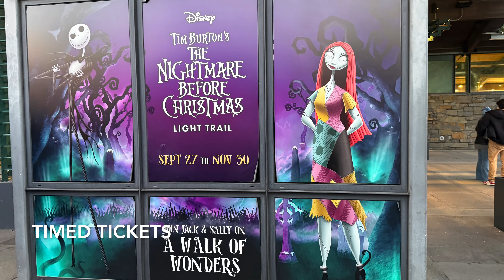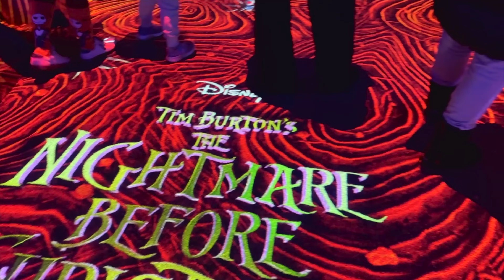Tim Burton Disney's Nightmare Before Christmas Light Trail New York 2024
New York Botanical Garden hosts Disney's Tim Burton's Nightmare Before Christmas Light Trail, Bronx New York.

Equipment Used

Nikon Z30 Blogging Camera
Nikon Nikkor DX 12-28mm PZ VR Wide Angle Power Lens
Nikon Creator’s Accessory Kit for Z 30
DJI RS 3 Mini Gimbal
DJI Osmo Mobile 3 Gimbal
GoPro Hero 12
GoPro Hero 12 Creator Edition